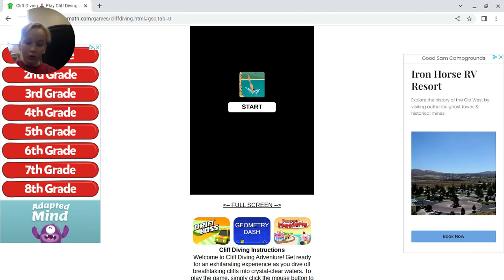Diving can be hard.(Cliff Diving Part 3)